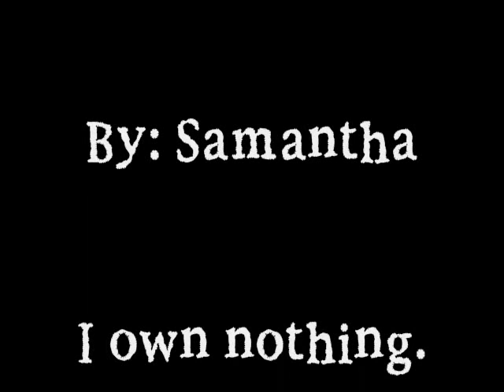I Feel Sick - Devi D. Tribute - One Girl Revolution [Battle Mix]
READ ME!

Song: One Girl Revolution [Battle Mix]
Artist: Superchick
Album: Beauty From Pain
Comic: I Feel Sick
Artist: Jhonen Vasquez
Intro & Outro Font: Ebola
Font: Invader